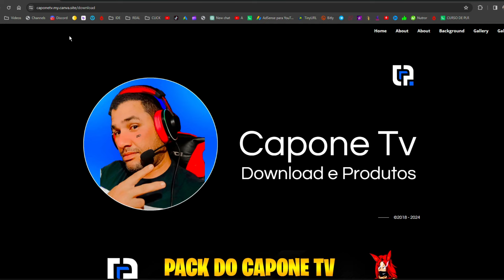MSI 5.9.300.6315 ✅ DOWNLOAD ✅ EMULADOR FREE FIRE